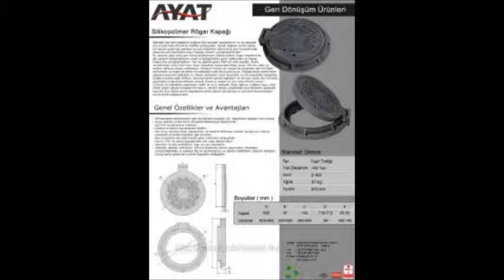+^90 manhole covers 0216 482 94 34 turkey manhole covers plastic manhole covers istanbul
GÜRSEL GÜRCAN

Avantajları :

•Renk seçeneği .

Özellikleri :

•1 adet manuel kilitleme sistemi mevcuttur.

SLİKOPOLİMER RÖGAR KAPAKLARI İSTEĞİNİZ İÇİN BİZİ ARAYINIZ..

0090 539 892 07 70 Skype:gurselgurcan

FİYATLANDIRMA YAPILMAKTADIR.

Avantajları :

•Renk seçeneği .

Özellikleri :

•1 adet manuel kilitleme sistemi mevcuttur.

skype: gurselgurcan